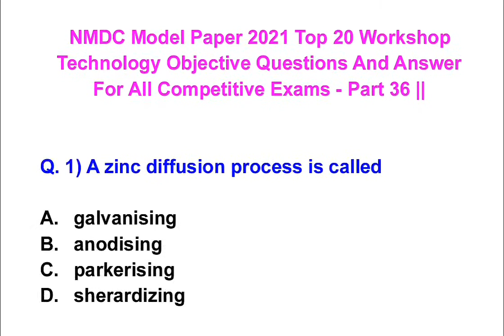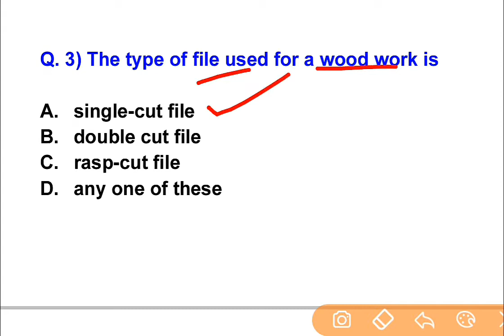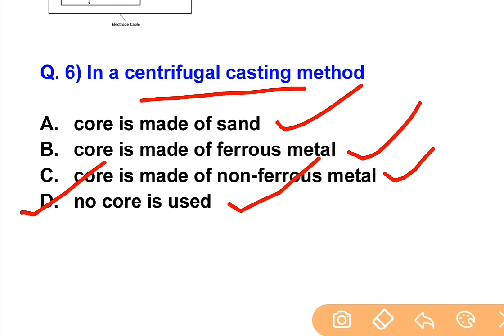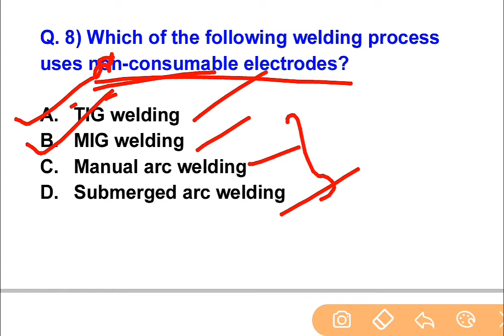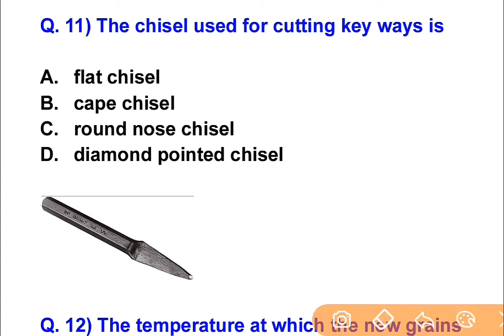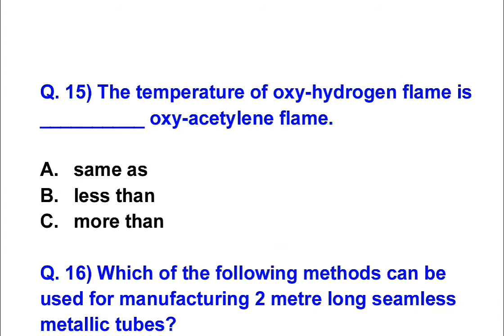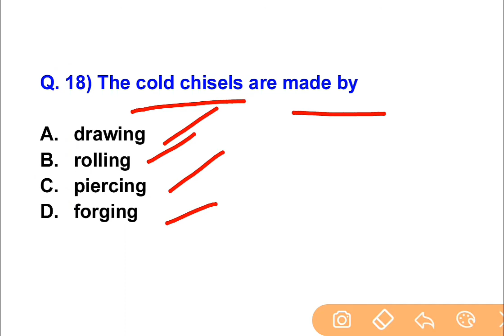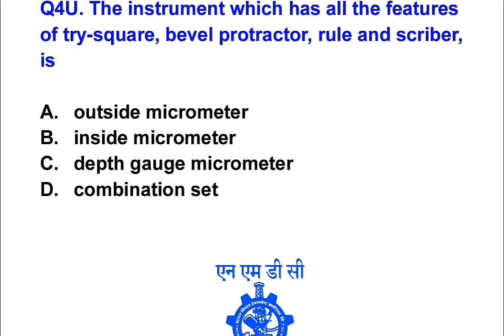NMDC Model Paper 2021 Top 20 Workshop Technology Objective Questions And Answer For All Exams - 36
In This Vidio we will discuss top 20 important Workshop Technology From Mechanical Objective Questions And Answer For All Competitive Exams like UPSC, GATE, SSC JE, RRB JE, MPSC, NMDC, NCL, NTPC, SAIL, IOCL, DMRC, LMRC, BMRC, Nagpur Metro, Coal India And All State Government Exam Related To Mechanical Engineering.

Thanks
Massiveskill Mechanical